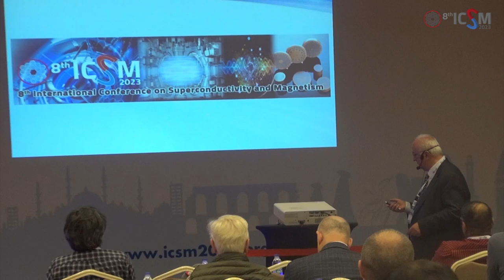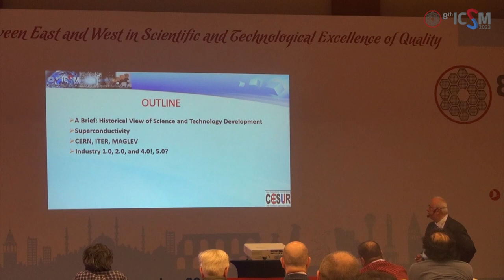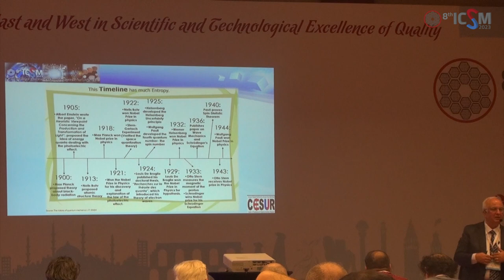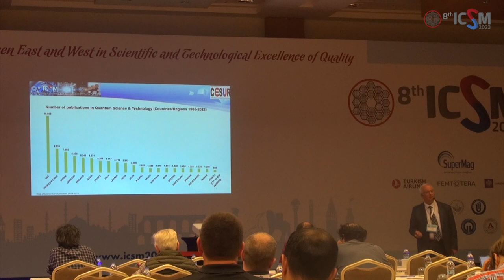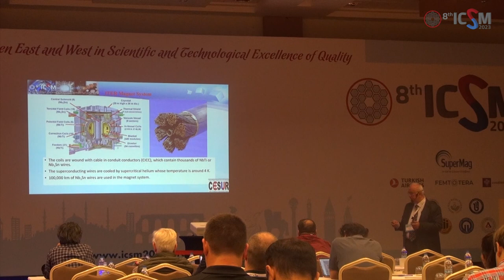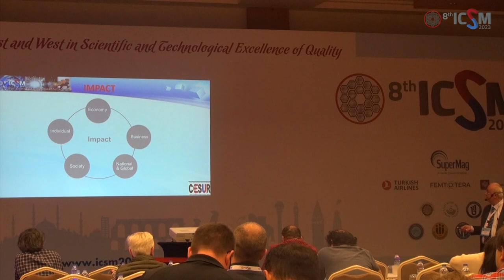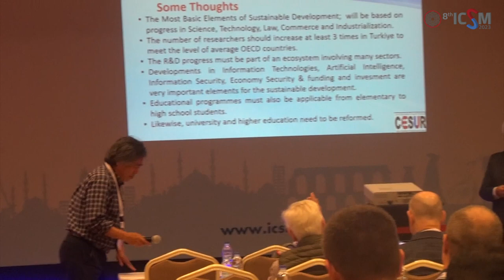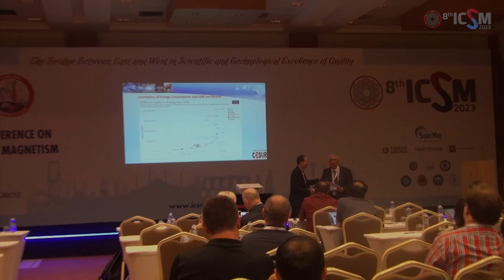Ali Gencer - Ankara University, Science Faculty, Phys. Dept. Ankara, TÜRKİYE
Titled: POSSIBILITY OF SUSTAINABLE DEVELOPMENT WITH EMERGING  QUANTUM TECHNOLOGIES
Abstract:
Sustainable Development is to meet the needs of societal development goals while simultaneously sustaining the ability of natural systems to provide the natural resources and ecosystem services on which the economy and society depend on. Science Education and R&D with Technology development efforts need to be associated with the sustainable development goals. In this presentation, a brief summary of Turkey’s efforts and the leading countries in quantum technologies will be provided along with historical progress of the low temperature physics, Quantum Science & Technology and cryogenics engineering. Technology has become more advanced with many sophisticated functionalities over the recent times after long period of industrial revolutions. The impact of superconductivity in the global world with technological development will be discussed mentioning the potential highlights of the ICSM2023 conference in view of energy, environmental and quantum materials. We shall explore to find the answer for the question of  “Is the real Quantum Computer is coming for use in the whole world?”